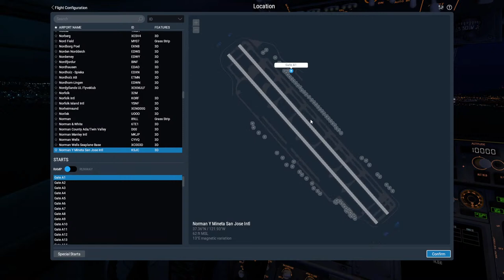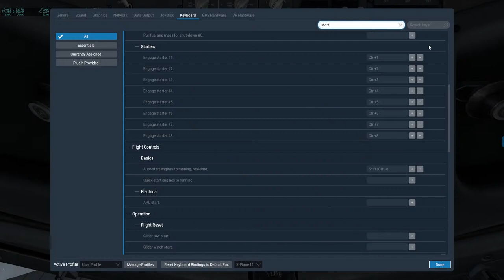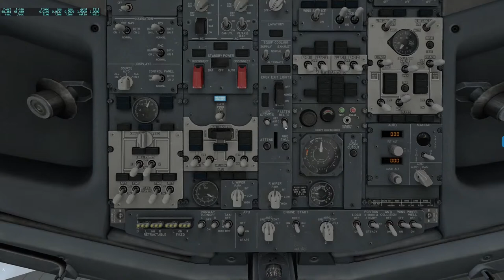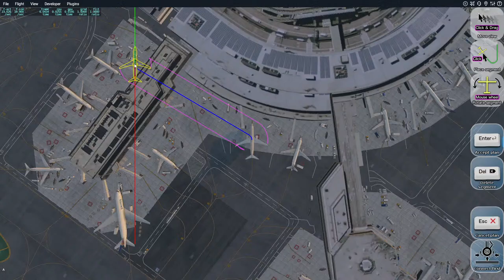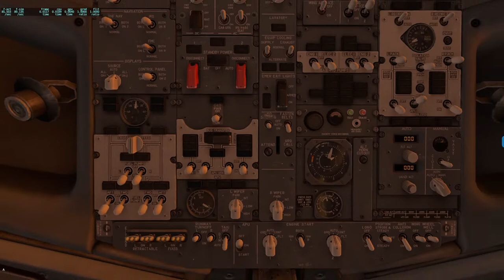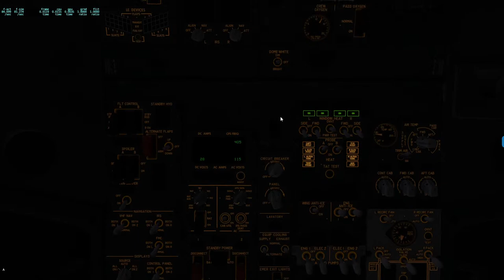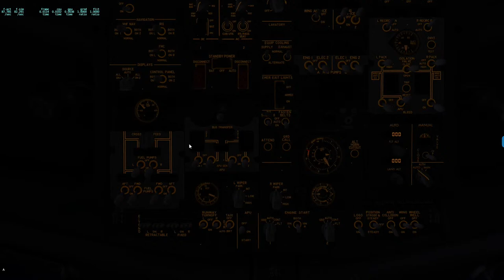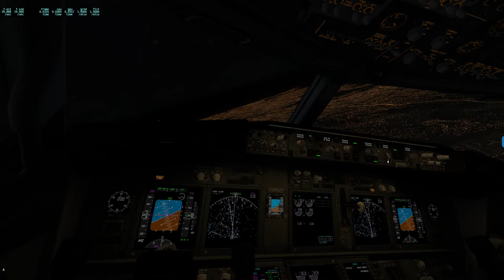X Plane 11 trying out self loading cargo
Note: If you can see this video or stream, leave a quick comment "Yes can see your video"!  I suspect Youtube is not allowing my video or streams to be viewed.

Just got self loading cargo, trying it out first time.